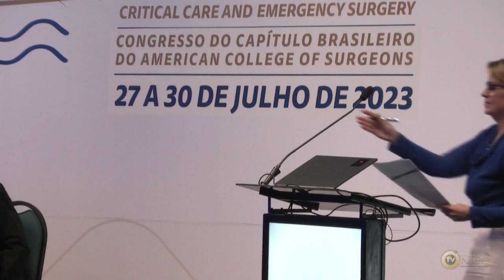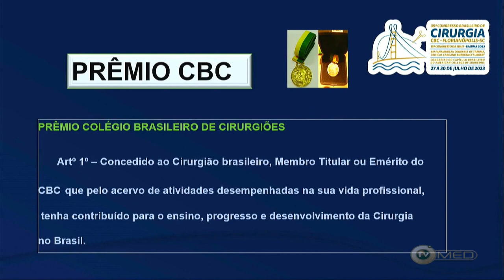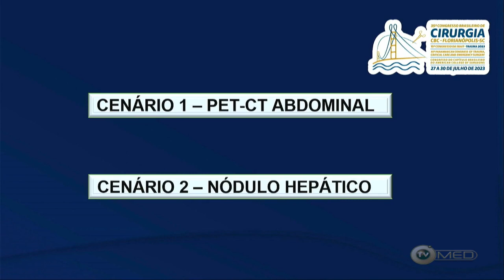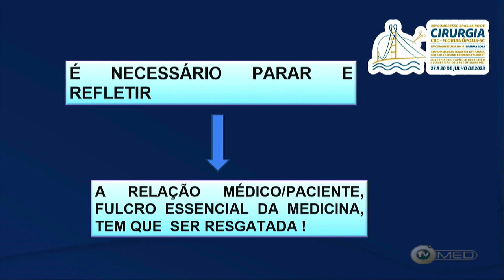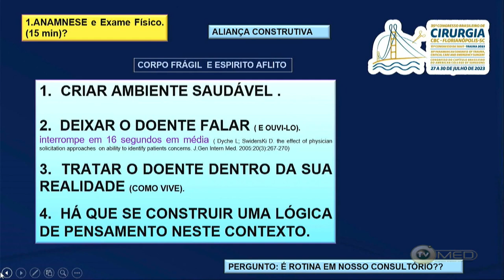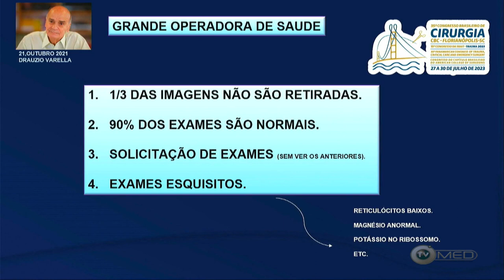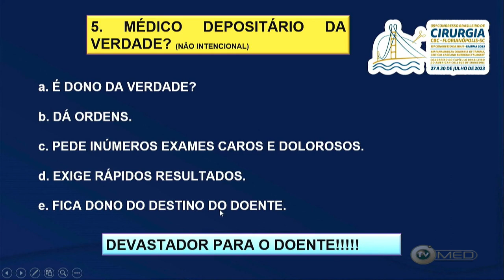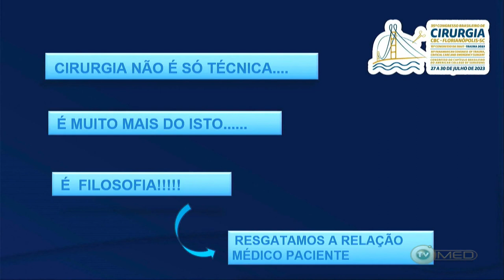Solenidade de aniversário "Conferência Magna Tradição, Humanismo e Ética" - TCBC Roberto Saad Junior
Solenidade de aniversário do CBC que aconteceu durante o 35º Congresso Brasileiro de Cirurgiões no dia 29/07/23.